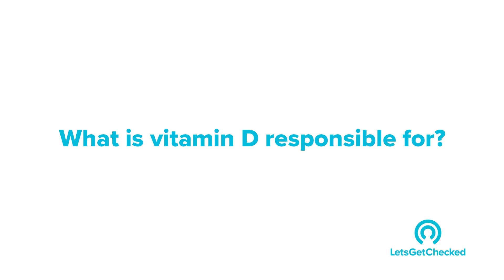Vitamin D Deficiency: About the Causes, Symptoms & Solutions with Dr. Rowley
Vitamin D plays a crucial role in keeping our bones, teeth, and muscles healthy and according to the experts, it’s possible to get enough of the vitamin through sunlight alone during the brighter months (from late March to the end of September.) Still, it’s estimated that about 1 billion people worldwide have low vitamin D levels with common symptoms of vitamin D deficiency including fatigue, muscle weakness, and bone pain.

This video will cover the topic of vitamin D deficiency including causes and how to correct vitamin D deficiency. To navigate to specific points in the video, see below:

0:16 - What is vitamin D responsible for?
1:08 - What are the causes of vitamin D deficiency?
1:36 - How to correct vitamin D deficiency
2:43 - How can you get checked?

Would you like to know more about your vitamin D levels? You can check-in from the comfort of your couch with LetsGetChecked’s range of Vitamin Tests, including the Essential Vitamin Test which provides insights into deficiencies of key vitamins including vitamin D, vitamin B12, and vitamin E.

Four Vitamin Deficiencies You Should Fix Now (and How to Fix Them)

LetsGetChecked is a virtual care company that allows customers to manage their health from home, providing direct access to telehealth services, pharmacy, and laboratory tests with home sample collection kits for a wide range of health conditions including Sexual Health, Cholesterol, Diabetes, Thyroid, Coronavirus (COVID-19), and more.